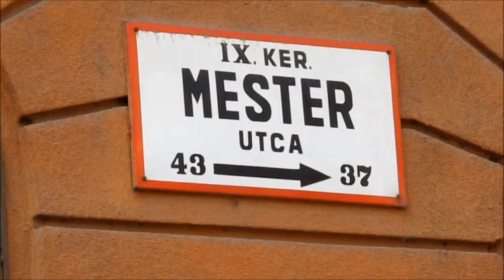BUDAPEST CITY SURFING BY BIKE AND METRO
Cykeltur langs Donau. Metro life